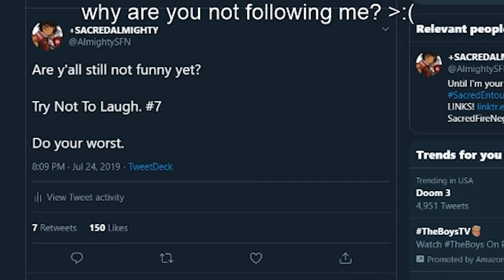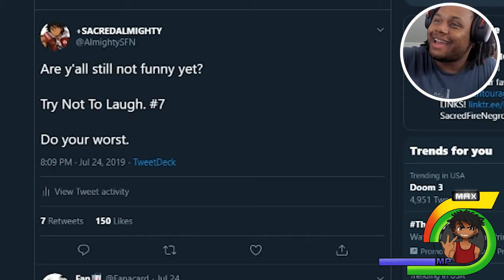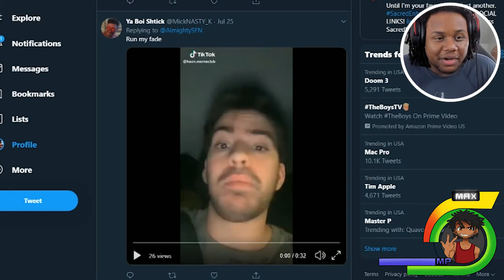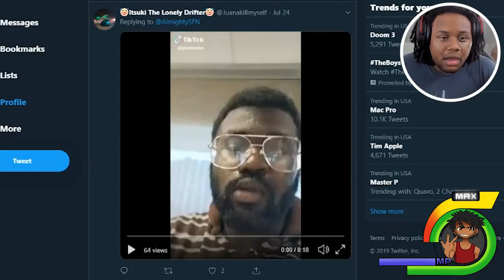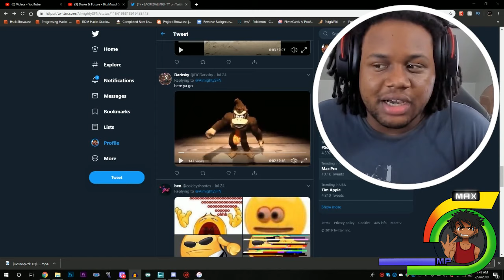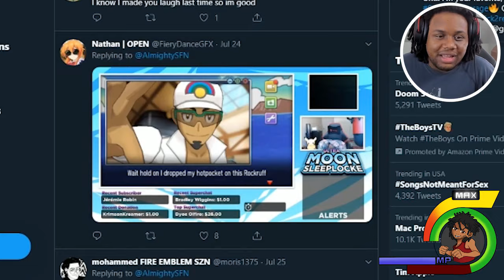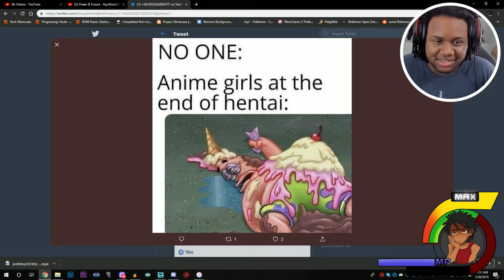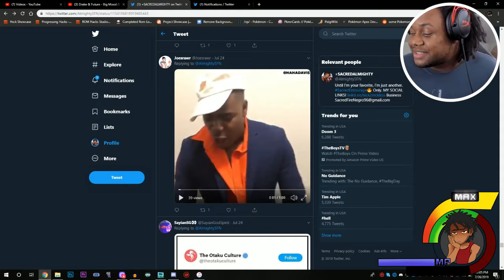I HATE THAT THIS MADE ME LAUGH!| Try Not To Laugh Challenge #7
Pop That Twitter Follow Tho!